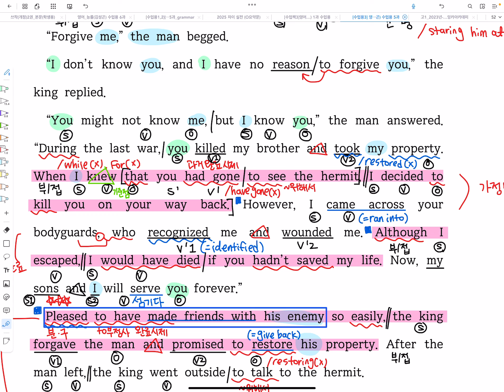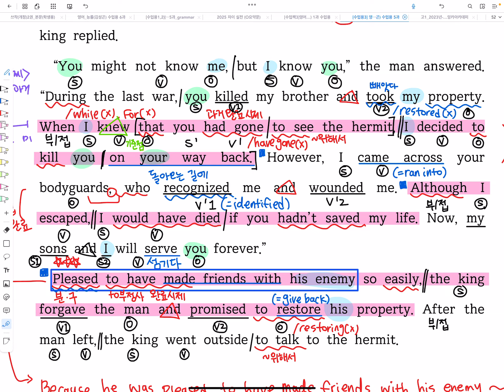[보강] 8월 31일 토요일 8시 (2부)